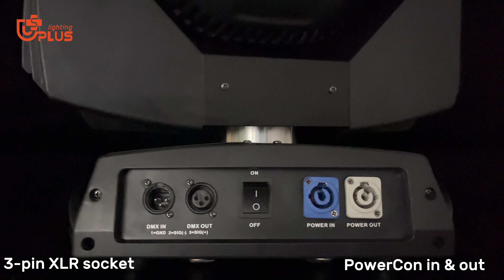19X15 B EYE---19*15W B-eye moving head with zoom K10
19X15 B EYE---19*15W B-eye moving head with zoom K10
Light source:19*15W RGBW LED
Power consumption: 450W
 Zoom angle: 4°-60°
Bee eye & zoom 2-in-1 effect
Each Led controlled individually
 DMX Channel: 21/ 35/ 78/ 92/ 97 CH                                                                                                    LCD display
Control: DMX512/Auto Run/Master-Slave/Music
Dimension:  415*275*425 mm; NW:15 kgs